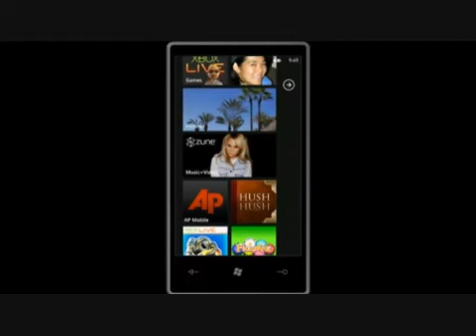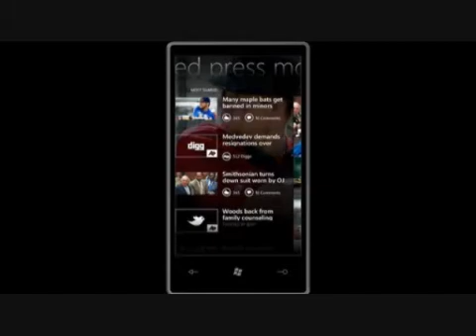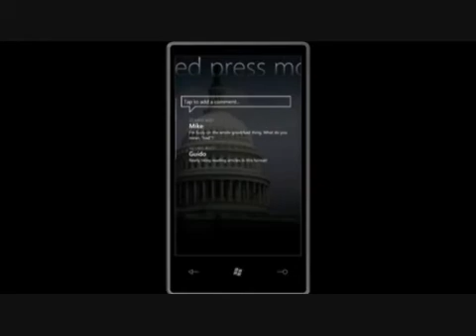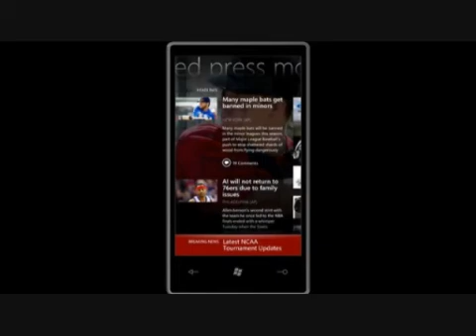MIX 2010 : Windows Phone 7 App - The Associated Press ( AP )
AP worked with Microsoft on a rich news reading experience to serve as a launching point for AP Mobile on Windows Phone 7 Series this year. A panoramic user experience incorporates news, social networks and photos as a way for people to select the newsmakers that interest them.